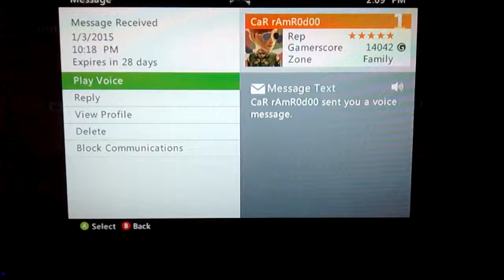"YOU CROSSED THE LINE!"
Sent by some random player. Hilarious!